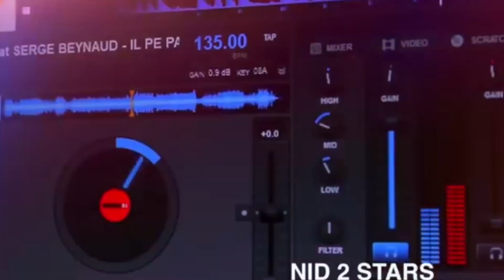Interview de Showpub avec TNT